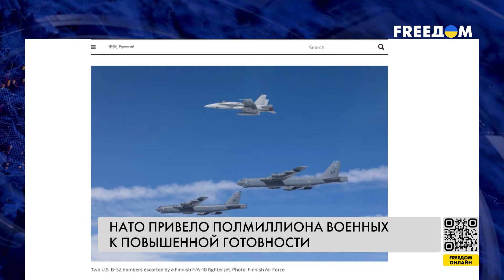🔴 КОЛЛЕКТИВНАЯ оборона НАТО трансформировалась: Альянс приводит солдат в ПОВЫШЕННУЮ боеготовность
США перебросили в Румынию два межконтинентальных стратегических бомбардировщика B-52, сообщили на сайте Военно-воздушных сил США в Европе. В Минобороны России заявили, что засекли американские самолеты над акваторией Баренцева моря и подняли на перехват истребители МиГ-29 и МиГ-31. Решение о переброске американских бомбардировщиков на базу в Румынию приняли для укрепления восточного фланга НАТО из-за возрастающей российской гибридной агрессии. Как сообщила представитель Североатлантического альянса Фара Дахлалла, Альянс держит в повышенной готовности полмиллиона военнослужащих.

Подробнее – в материале журналистов FREEДОМ.